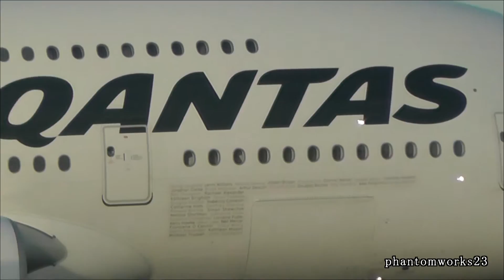Is your name on this Qantas Airbus A380? (Spirit of Australians Livery)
VH-OQK

A Qantas Airways Airbus A380 departs Kingsford Smith International Airport in Australia bound for London via Dubai as QF1.

This livery is called 'Spirit of Australians'  and was created from the 'You're the reason we fly' campaign which was sadly short lived.

A Airbus A380 and a Qantas 737 featured many Qantas frequent fliers and employees names. The 737 has since had the names removed and the names on the port side of the Airbus A380 have seemingly been removed though at the time of filming the names on the starboard side remained.

and see all the names that are/were on this Airbus A380.

I will take a short break from uploading.